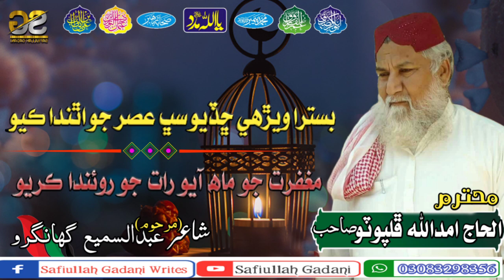Haji Imdadullah Phullpoto الحاج امداد الله ڦلپوٽو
بسترا ويڙھي ڇڏيو عصر جو سڀ اٿنداڪيو مغفرت جو ماھ آيو رات جو روئندا ڪيو
با آواز الحاج حاجي امداد الله ڦلپوٽو
شاعر مرحوم عبدالسميع گھانگرو
وڌيڪ نعتن ۽ بيانن لاء وزٽ ڪيو اسلامي مواد سان ڀرپور يوٽيوب چينل